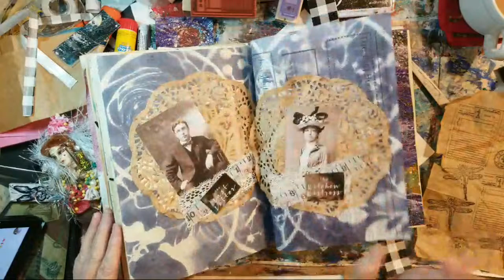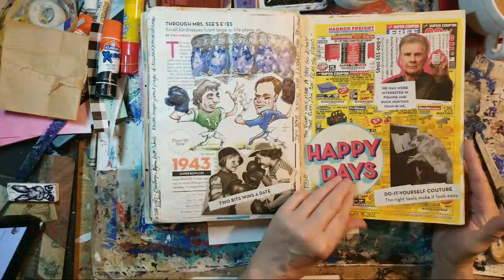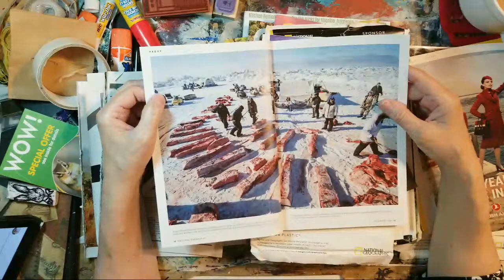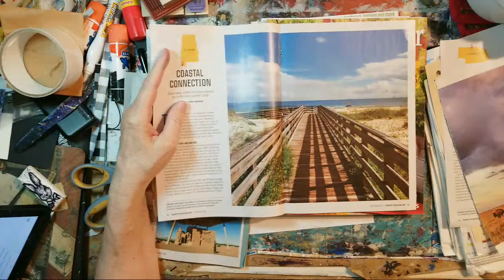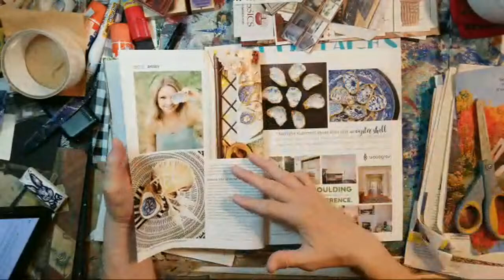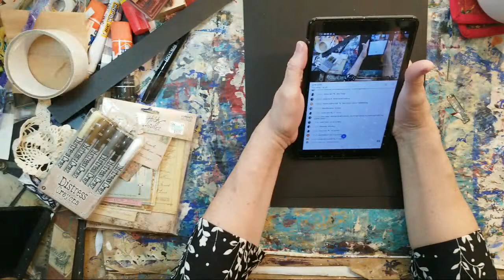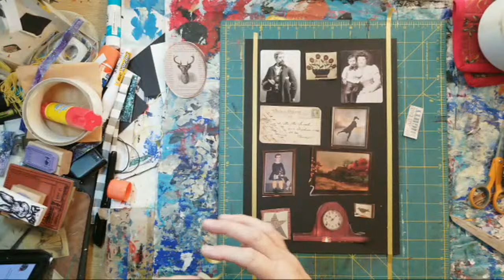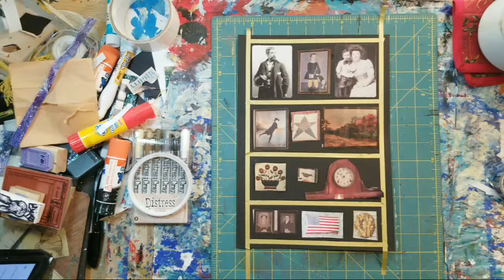Art Journal, Mixed Media And More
Meridel Abrams
The Meri Atelier
Copyright: April 29, 2021